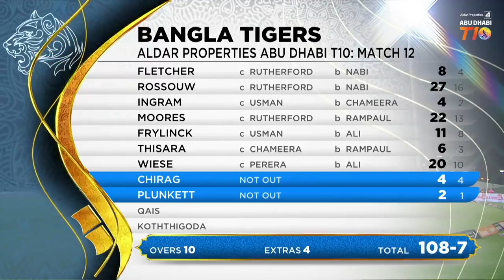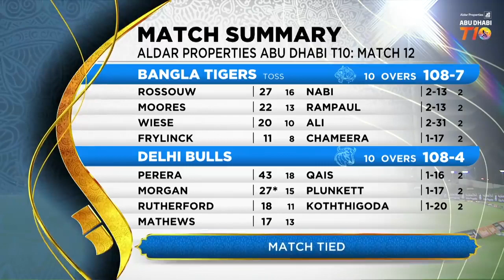Match_12_Short_Highlights_I_Delhi_Bulls_vs_Bangla_T_3!!!(720p)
Match_12_Short_Highlights_I_Delhi_Bulls_vs_Bangla_Tigers_I_Season_3!!!(720p)